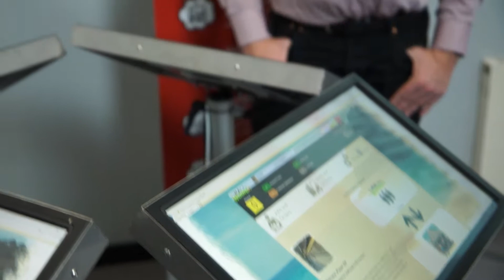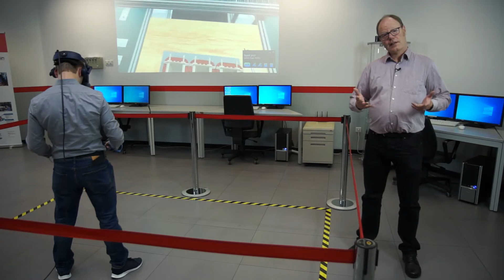Spielerisch und digital Logistik lernen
Im Gaming Lab kommen Interessengruppen aus Wirtschaft, Wissenschaft und Lehre zusammen. Mithilfe technikunterstützter Spiele bauen sie zum Beispiel ihre Kompetenzen in den Bereichen Risiko-, Lieferketten- oder Innovationsmanagement aus, diskutieren und spielen gemeinsam oder entwickeln neue Ideen für Serious Games. Spezielle Workshops richten sich an industrielle Nutzer. Im neuen Kurzfilm sehen Sie Beispiele, wie im Gaming Lab die Logistik spielerisch und digital vermittelt wird. Tauchen Sie mit uns in die Welt der ernsthaften Spiele ein und lassen Sie sich inspirieren!

Weitere Informationen zu den im Video gezeigten Methoden und Praxisbeispielen finden Sie
Wir freuen uns auf Ihre Herausforderung!